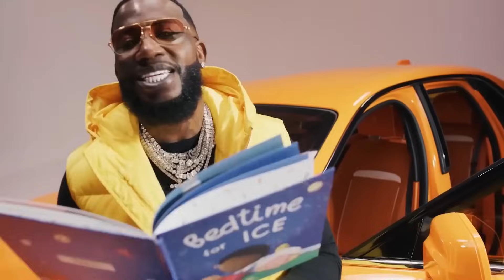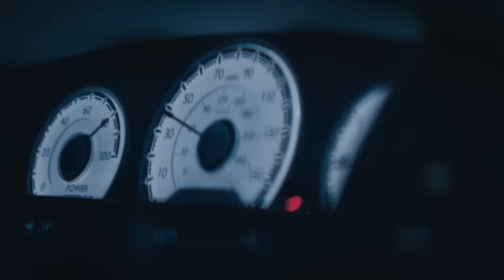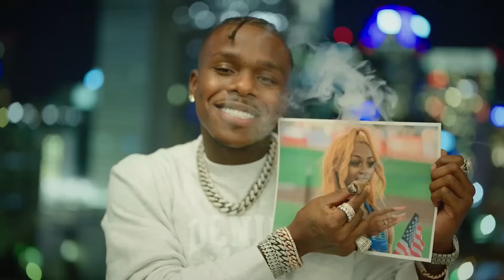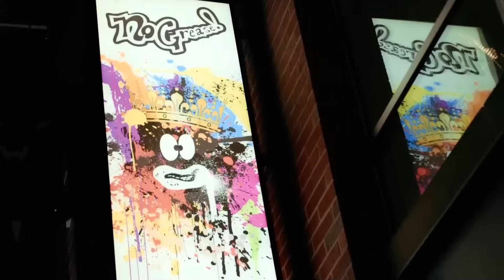Gucci Mane - Dreams ft. T.I. & DaBaby & Takeoff (Music Video) 2024